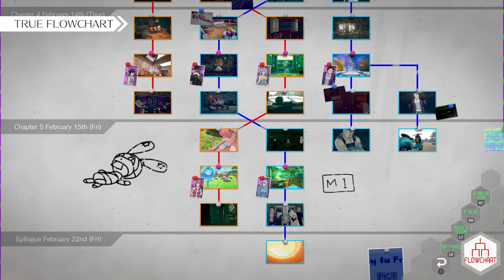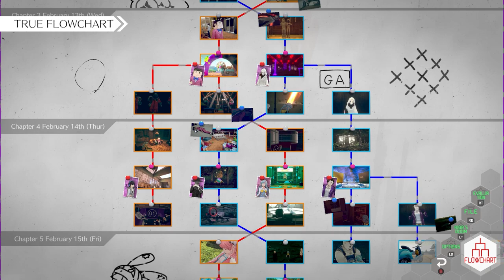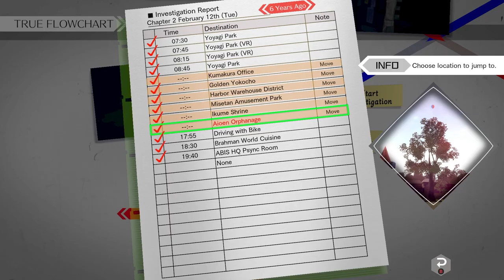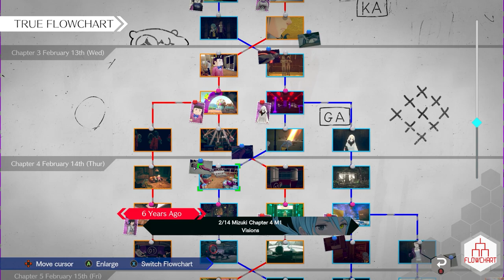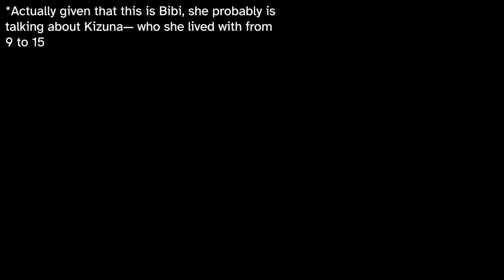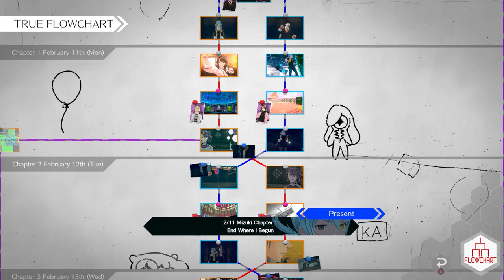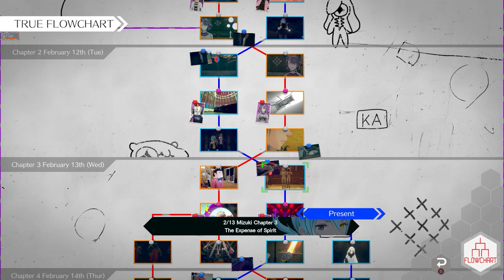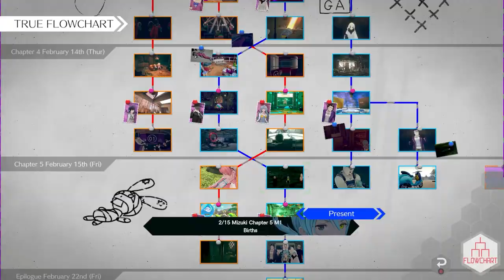AI: The Somnium Files — nirvanA Initiative - A Full Chronological Summary [Major Spoilers]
AI: The Somnium Files — nirvanA Initiative has one of the Uchikoshi's most ambitious narrative twists. if you felt a bit confused after finishing the game, hopefully this video will help you out.

This is a video version of a Google Doc which you can find
(The Google Doc will be more up to date than the video)

This was also posted to Reddit a few days ago. If you have any comments specifically about the document say them

Chapters:
Intro: 00:00
Preface - About The Twist: 00:33
Preface - About Ryuki: 01:44
6 Years Ago (Chronological Order): 6:49
Present (Chronological Order): 31:08
INTERLUDE – What was Mizuki doing on the 14th?: 49:13
Present (Chronological Order): 51:24